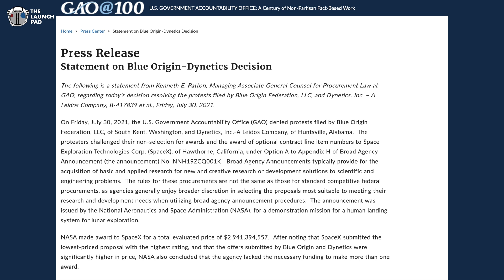GAO Denies Blue Origin Protest | SpaceX Wins HLS Contract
Breaking: GAO Denies Blue Origin Protest | SpaceX Wins HLS Contract

Become a TLP Member!